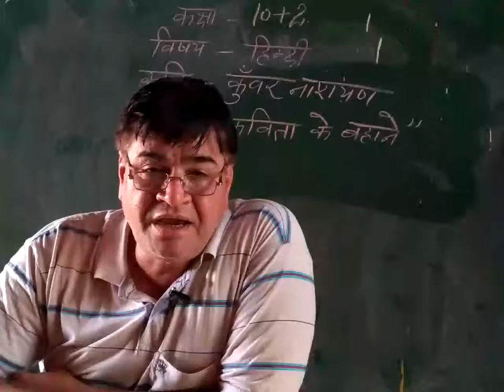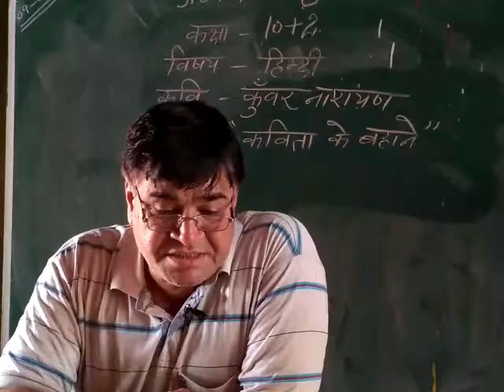12th class Hindi lesson 3